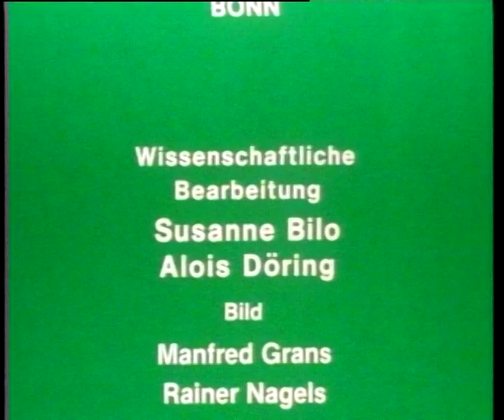Getreideernte mit dem Mähbinder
Trips/Geilenkirchen 1984 – 26 min
Aufnahme: Gabriel Simons; Schnitt: Alois Döring

Mit dem von drei Kaltblutpferden gezogenen Mähbinder wird das Getreide geschnitten, zu
Garben gebunden und zur Seite ausgeworfen. Erntehelfer sammeln die Bündel und stellen sie
zu Garbenhaufen zusammen.

Mehr Informationen und zusätzliches Material zu dieser Filmdokumentation finden Sie im Portal Alltagskulturen im Rheinland